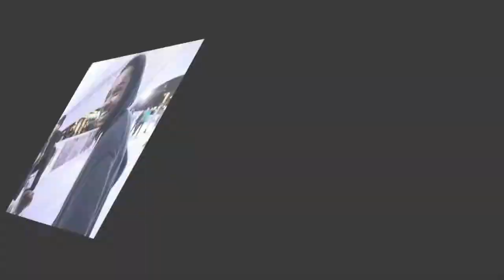Olivia - Ice Skating Birthday Party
This video is about Ice Skating